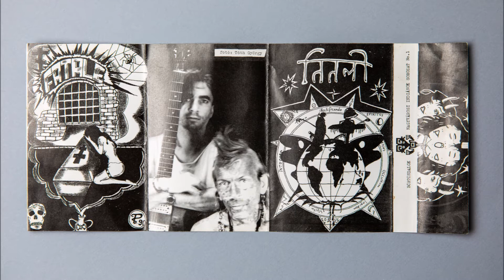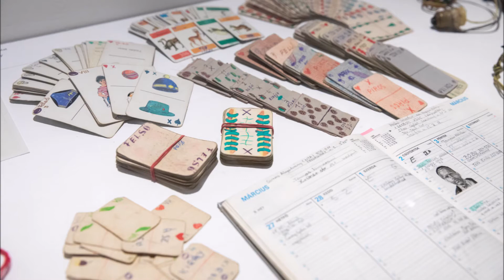Pillangó + Gas – Mennyei lány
Pillangó + Gas – Börtöndalok (1994, Bahia – MKB 024)
Köszönet a kiadónak és a jogutódoknak a segítségért és engedélyért.

Zene: Gas (Gasner János), Kiss László
Ének: Gas (Gasner János)
Szöveg: Pillangó
Fotó: Tóth György

Szókimondó szövegek, 16 éven aluliaknak nem ajánljuk.

A kazettát a 2020. március 5. és augusztus 23. között nyitva tartó Urbán Tamás: Felesleges Pillangó című kiállításához digitalizálta a Capa Központ.